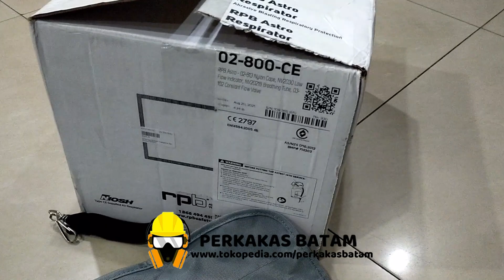RPB Astro Blasting Helmet SET Valve Helm USA Helmet NOVA Sandblasting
link order